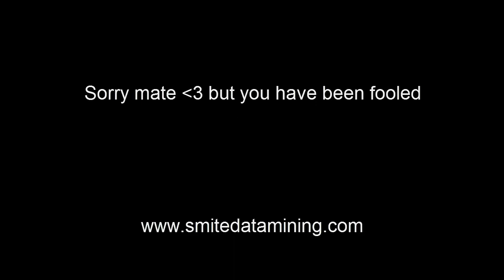Smite Datamining - Morrigan Voice Pack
Latest Morrigan voice pack.
Has a surprise inside.